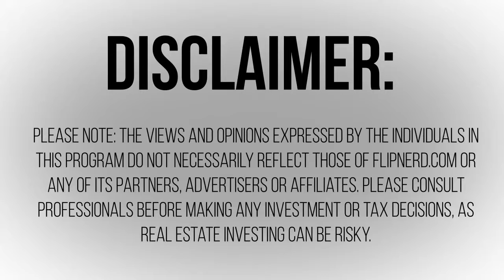Eddie Speed Teaches Real Estate Note Buying 101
Note buying and selling is a mythical creature or black box for most. In this episode of the FlipNerd.com Expert Interview, Eddie Speed...the nations leading authority on Note Buying gives us a 'note buying 101' lesson. There's a massive opportunity to invest with notes...and if you're like most...you don't really 'get' how the business works. Truth is. if you don't what you're doing, it's generally believed to be easier to scale, less competitive, and less risky (if done right) than most other real estate investing vehicles. Eddie Speed shares the basics with us in this episode...and if you have any interest at all in notes...you don't want to miss this show!
To find off market wholesale real estate deals, . To join the most powerful site in existence for real estate investors, please